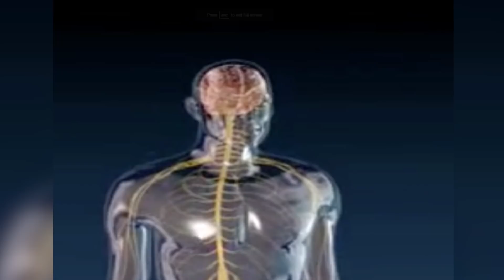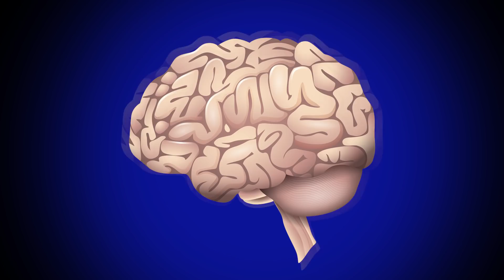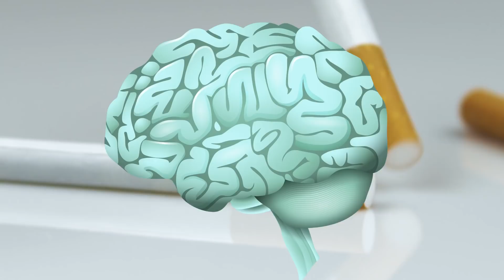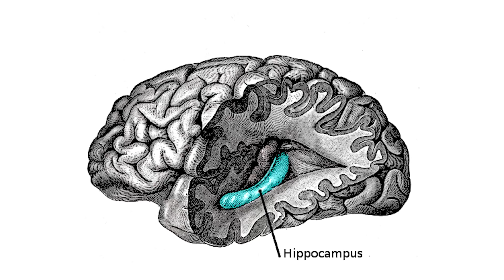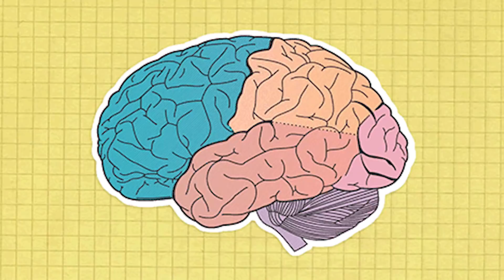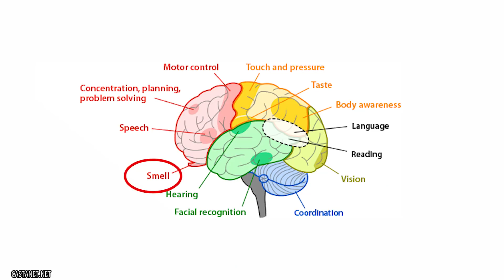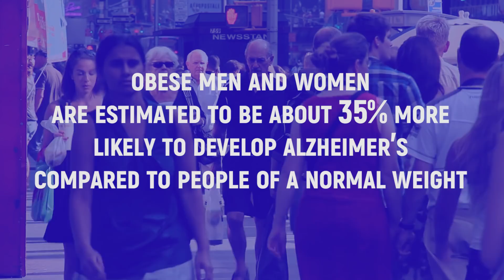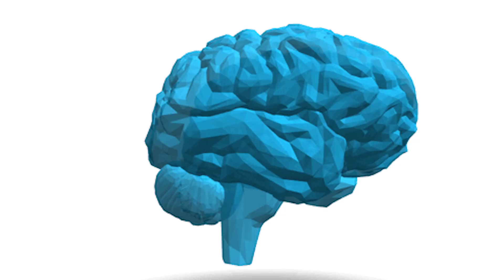This Is How You're Changing Your Brain Without Realizing It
We learn new things about the human brain all the time, and yet there’s still so much left to figure out. While scientists are pretty clued up about how certain areas of the brain function and what they can do if things go wrong, they’re still yet to figure out all of the intricate details about what makes which area of the brain tick, and just how we can ensure we keep our brains healthy. But there are a lot of obvious things that can alter how your brain works, and you probably do a lot of them everyday. Today, we’re showing you 10 Things That Physically Change Your Brain.

So, what will we be teaching you about the human brain today? We’ll be showing you exactly how not sleeping can alter the physical state of your brain, and how listening to music can improve your brain in many different ways. You’ll be learning about how reading can almost physically transport your brain into a whole new world, and how meditation can stop your brain drifting in more productive ways than you could have ever imagined. If that wasn’t enough to show you how amazing the human brain is, you’ll be hearing about how caffeine can teach your brain not to fall asleep, how gaining fat can harm your brain as well as your body and how chronic pain can also affect your brain in terrible ways.